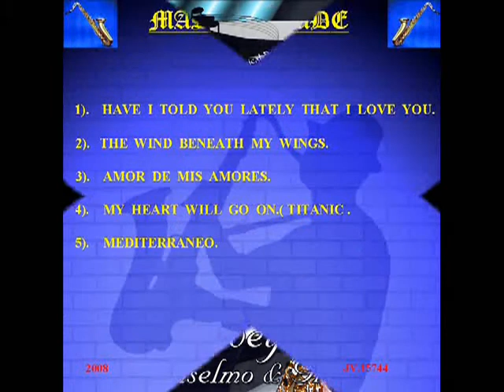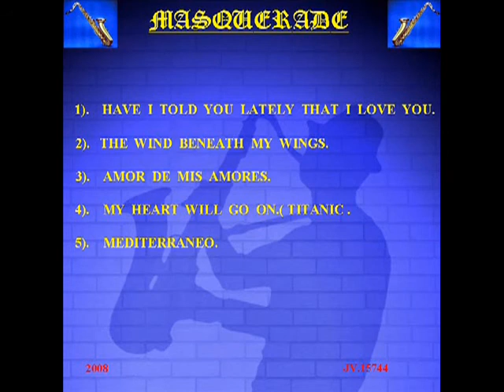MASQUERADE GRACE AND ANSELMO GIBRALTAR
MASQUERADE: GRACE  SINGING " AMOR DE MIS AMORES " FROM THE SAME ALBUM. Produced and Edited  by  Joe Victor. 26/4/16.